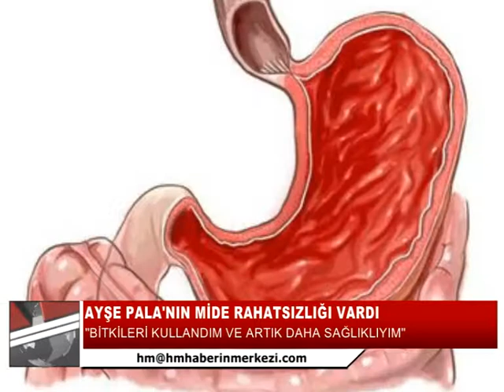MİDE RAHATSIZLIĞINA KESİN ÇÖZÜM!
Dr. Ömer Coşkun, Ömer, Coşkun, Bitkisel Tedavi, Bitkilerle Fitoterapi, Bitkisel Tedavi, Ömer Coşkun Bitki, Şifalı Bitkiler, Sağlık, Sağlık Haberleri, Sağlık Rehberi, Sağlık, Haber, Haberler 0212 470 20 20